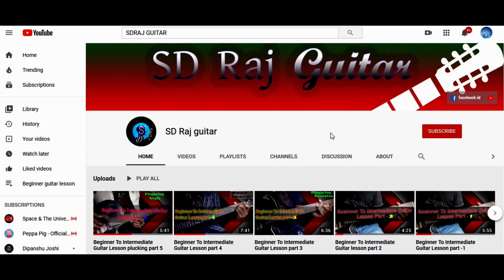Strumming Pattern 8 count in guitar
In This Lesson I will teach you how to play Strumming Pattern 8 count in guitar on guitar with strumming pattern and chords , its an awesome song to play on guitar with strumming pattern and chords , i have given this lesson with both capo and without capo so any one can play this song to make this lesson super easy and beginner as possible ...
hope you all will like this lesson...